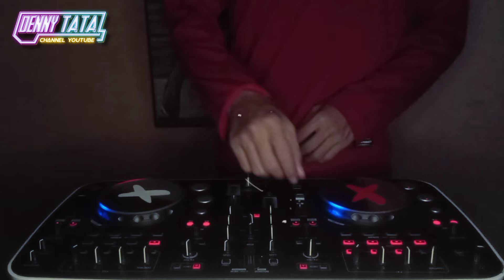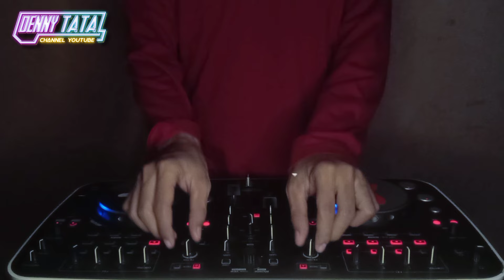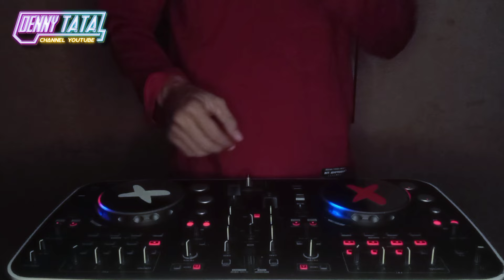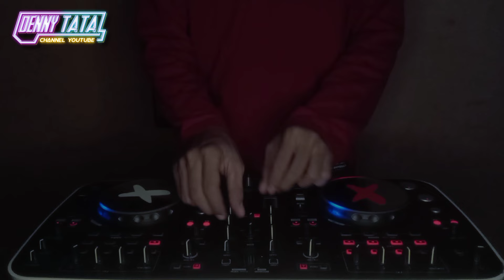DJ BREAKBEAT MALAYSIA FULL BASS 2024 TERBARU GASS POLL !!!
1 LIKE = 1 DUKUNGAN
Ayo!! Dukung & Support terus channel ini hampir setiap hari, Caranya seperti di bawah ini 👇

Denny Tata Music Dj Tanjung Balai Karimun

Tekan juga tombol loncengnya 🔔 yh
Agar kami makin semangat untuk  meng-upload nya & Agar kami makin semangat juga untuk menghibur anda semuanya dengan DJ kami yang terbarulah pastinya

Tag;